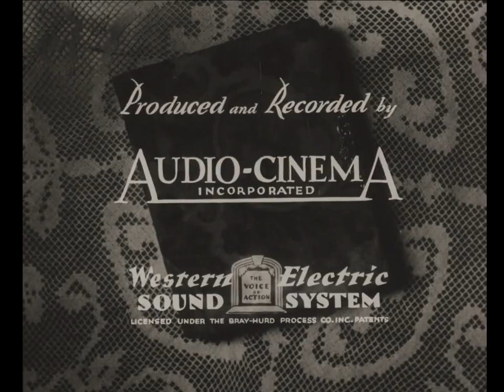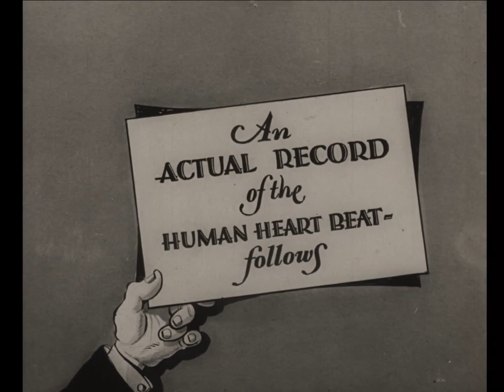The Family Album--Portraying Notable Descendants of Tel E. Phone (1930)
Title: The Family Album--Portraying Notable Descendants of Tel E. Phone.

Contributor Names:
-Scheib, Philip A.
-Audio Cinema, Inc.
-Barrell, Charles W.

Created / Published: 1930
Subject Headings: Animated films
Genre: Animated films

A cartoon showing the inner workings of the telephone and other sound-producing devices built by Western Electric, such as microphones, speakers, radios, public-address systems, electronic stethoscopes, and talking motion pictures. "Animated cartoon about sound and sound waves and electric/electric reproduction of sound in telephones and film and motion pictures." -- Summary from Prelinger database

Medium: Film, Video